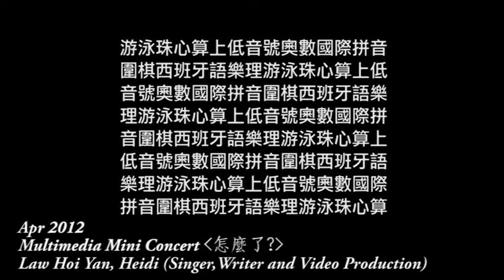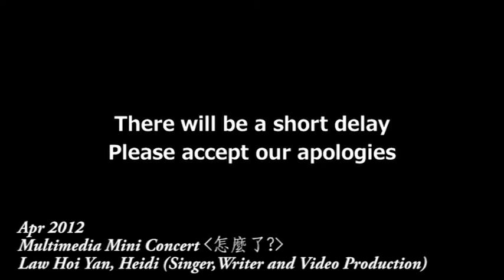Law Hoi Yan, Heidi Major Performances 2009-2012